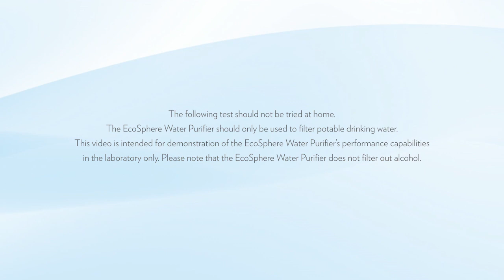DEMO: Red to Clear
From deep red to clear, watch to believe it 😲

Tap into the power of the EcoSphere Water Purifier. Drink healthy!

Learn how you can drink healthy!